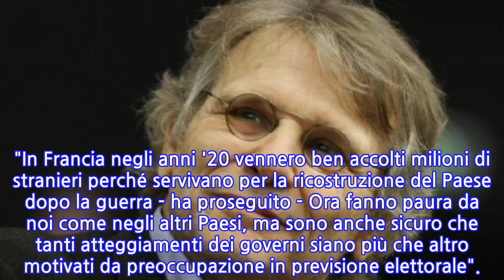Pennac, sui migranti Europa senza onore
MILANO, 22 OTT - "Penso che tutta l'Europa sulla questione immigrati si sta comportando senza onore". Lo ha detto lo scrittore francese Daniel Pennac a Milano per la presentazione della suo ultimo libro 'Mio fratello', edito da Feltrinelli. "L'immigrazione, soprattutto quella dal Mediterraneo non rappresenta nessun reale pericolo demografico per noi - ha aggiunto - c'è chi però approfitta di momenti di crisi e paura come questi per alimentare i peggiori incubi". "In Francia negli anni '20 vennero ben accolti milioni di stranieri perché servivano per la ricostruzione del Paese dopo la guerra - ha proseguito - Ora fanno paura da noi come negli altri Paesi, ma sono anche sicuro che tanti atteggiamenti dei governi siano più che altro motivati da preoccupazione in previsione elettorale".